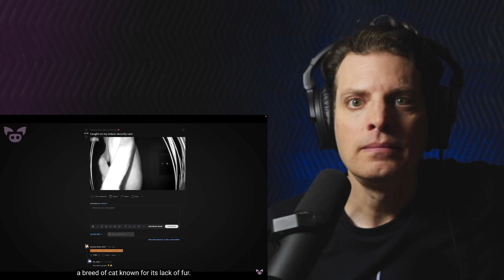Caution: These Scary Videos May Contain Nightmares Reaction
Honestly, the scariest part of this video is a boulder crashing through a wall.